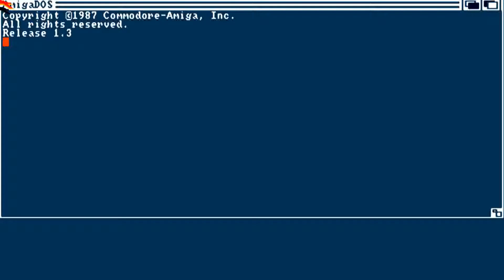AMIGA RETALIATOR OCS SEUCK NOT F29 RETALIATOR Megahits 3 1994GTI Rhein Main SoftDE!